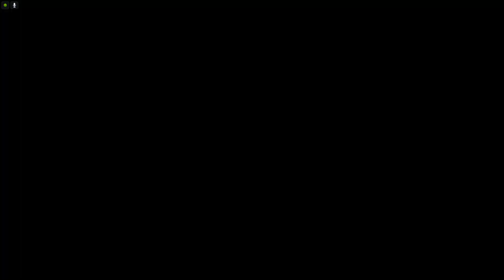(Parkour) Gauntlet Custom Only (KrisMarley) [GTA 5]